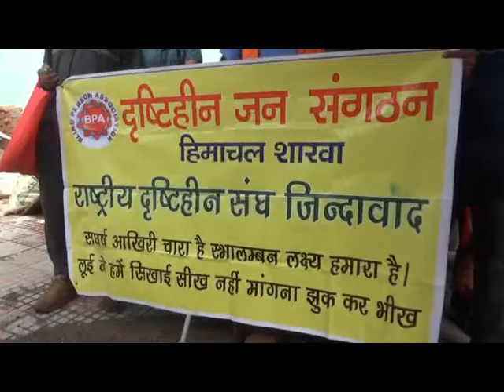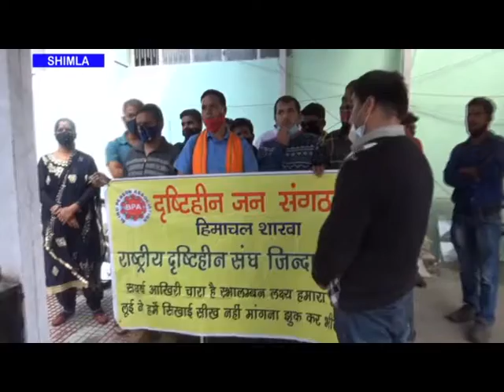राजधानी शिमला में दृष्टिहीन संघ का प्रदर्शन, बिजली बोर्ड से रिजल्ट घोषित करने की मांग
पिछले करीब डेढ़ साल से बिजली बोर्ड द्वारा दृष्टिहीन के पदों का परिणाम घोषित न करने पर दृष्टिहीन संघ मुखर हो गया है. शुक्रवार को प्रदेश भर के दृष्टिहीनों ने शिमला में वेलफेयर मुख्यालय का घेराव किया. इस दौरान मुख्यालय के बाहर धरना प्रदर्शन करते हुए बिजली बोर्ड से जल्द परिणाम घोषित करने की मांग की संघ ने आरोप लगाया है कि डेढ़ वर्ष से बिजली बोर्ड में दृष्टिहीन के पदों को भरने की प्रक्रिया चल रही है, लेकिन विभाग परिणाम नहीं निकाल रहा है. यदि जल्द परिणाम नहीं निकाला जाता है तो उग्र आंदोलन करने पर मंजबूर होंगे

बिजली बोर्ड द्वारा दृष्टिहीन के लिए खाली पड़े पदों को भरने के लिए करीब डेढ़ साल पहले परीक्षा आयोजित की गई थी. जिसका परिणाम आज तक घोषित नहीं किया गया है. प्रदेश भर से आए दृष्टिहीनों ने शिमला में वेलफेयर मुख्यालय के बाहर धरना प्रदर्शन करते हुए रिजल्ट घोषित करने की मांग की है. प्रदेश दृष्टिहीन जन संगठन के महासचिव लक्की चौहान ने कहा कि बिजली विभाग में सरकार ने दृष्टिहीन के लिए बिजली बोर्ड में 2019 में पदों को भरने की प्रक्रिया शुरू की गई थी जिसमे 2020 में सभी आवदेन हुए लेकिन अभी तक परिणाम नही निकाला गया

कई बार बिजली बोर्ड के निदेशक से मिले और परिणाम निकालने की गुहार लगाई गई, लेकिन परिणाम नहीं निकाला गया है. जिससे मजबूर हो कर वेलफेयर विभाग के बाहर धरना देना पड़ा. उन्होंने कहा कि वेलफेयर विभाग द्वारा ही उनकी पोस्टें निकाली जाती हैं, जिसके चलते यहां पर धरना दिया जा रहा है उन्होंने कहा कि दृष्टिहीन पिछले डेढ़ साल से रोजगार का इतंजार कर रहे है, लेकिन बिजली बोर्ड के नकारात्मक रवैये से दृष्टिहीनों को रोजगार से वंचित रहना पड़ रहा है. संघ के महासचिव का कहना है कि जब तक उनके परिणाम घोषित नहीं किए जाते हैं, तब तक धरने पर बैठे रहेंगे